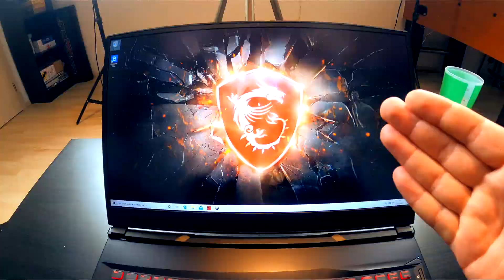NOVÁ HERNÍ PECIČKA - MSI LEOPARD